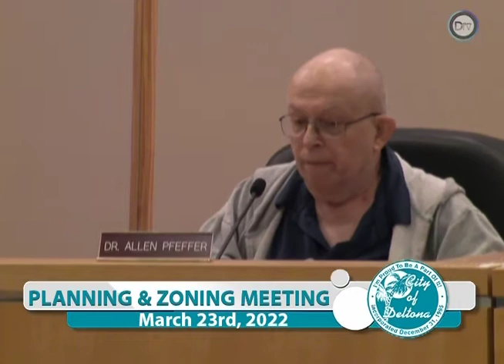Planning & Zoning Meeting - March 23rd, 2022